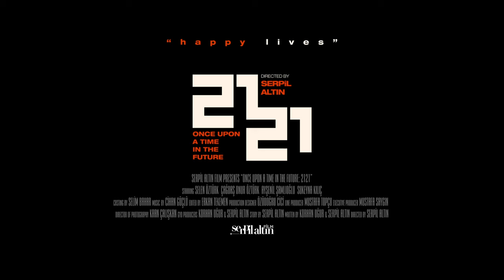ONCE UPON A TIME IN THE FUTURE: 2121 - International Trailer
ONCE UPON A TIME IN THE FUTURE: 2121
Turkey - 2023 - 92 min. - Science Fiction

directed by Serpil Altin
produced by Korhan Uğur & Serpil Altın (SERPIL ALTIN FILM)
with Selen Öztürk, Çağdaş Onur Öztürk, Ayşenil Şamlıoğlu, Sukeyna Kılıç

SYNOPSIS
In the not-too-distant future of the year 2121, the earth has become uninhabitable due to climate crises and famine. The few survivors have formed colonies and started to live in underground blocks.
According to “The Scarcity Laws” of the hilariously zealous and dictatorial Young Administration that controls this complex and highly regulated system, old generations must be destroyed in exchange for new lives to keep the status quo of the population and their meager food stores in control.
The life of a family that lives in one of the blocks is suddenly changed by the imminent arrival of a new baby they are expecting. On the surface a seemingly bleak tale that is surprisingly funny at times with a hopeful nod to the resilience of humankind.